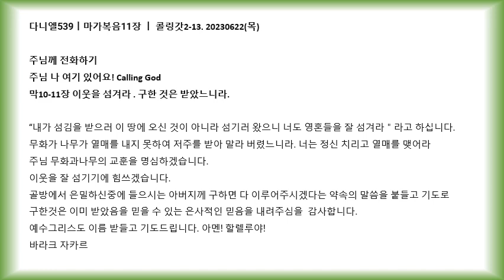다니엘539ㅣ마가복음11장 ㅣ 콜링갓2-13. 20230622(목)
주님께 전화하기
주님 나 여기 있어요! Calling God
막10-11장 이웃을 섬겨라 . 구한 것은 받았느니라.

“내가 섬김을 받으러 이 땅에 오신 것이 아니라 섬기러 왔으니 너도 영혼들을 잘 섬겨라＂라고 하십니다.
무화가 나무가 열매를 내지 못하여 저주를 받아 말라 버렸느니라. 너는 정신 치리고 열매를 맺어라
주님 무화과나무의 교훈을 명심하겠습니다.
이웃을 잘 섬기기에 힘쓰겠습니다.
골방에서 은밀하신중에 들으시는 아버지께 구하면 다 이루어주시겠다는 약속의 말씀을 붙들고 기도로 구한것은 이미 받았음을 믿을 수 있는 은사적인 믿음을 내려주심을  감사합니다.
예수그리스도 이름 받들고 기도드립니다. 아멘! 할렐루야!
바라크 자카르